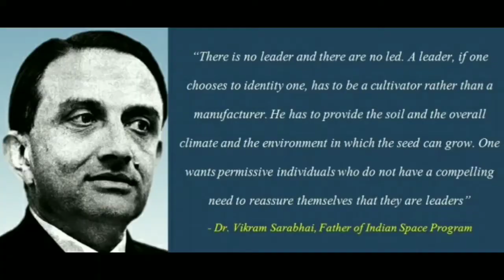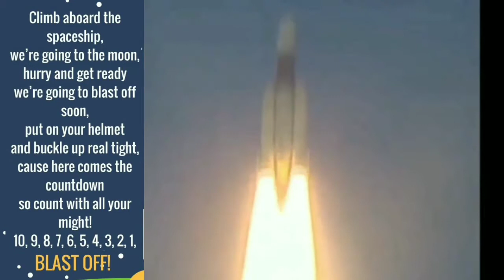Seven times ISRO made India proud.. MUST WATCH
ISRO's proud moments
Established in 1969, ISRO has been a source of pride for India.

It has not only bagged achievement which others countries are yet to, it has also put India on the world map of space missions.

1️⃣ PSLV-C40:
ISRO achieved a major milestone by launching its 100th satellite Cartosat-2 along with 30 others in a Polar Satellite Launch Vehicle last Friday.

2️⃣ Communication satellites:
Within a span of 2 months, ISRO launched 3 communication satellites in 2017. At present, there are a total of 17 communication satellites in space.

3️⃣ 1 mission, 104 satellites
Breaking the record of Russia, ISRO last year in February launched 104 satellites in a single mission. They broke the record of 27 satellites held by Russia.

4️⃣ Humans in space
The successful launch of GSLV MkIII-D1 marked the launch of the heaviest launch vehicle till date by ISRO. It had the capacity to carry up to three astronauts to space. Thanks to this, India can become one of the few nations that can take humans to space.

5️⃣ Own satellite navigation system
ISRO launched 'NavIC', India's navigation system, that is supposed to be more accurate than GPS. This makes India one of the five countries to have its own navigation system in place

6️⃣ Mangalyaan
India became the first country to reach Mars in first attempt. India is one of the only four countries to have reached Mars. MOM or Mangalyaan was the least expensive one in the world.

7️⃣ Chandrayaan

ISRO's moon mission put it in the club of elite nations. It was in October 2008 that it made its first mission to the moon and was one of the only six space organisations to have attempted this.